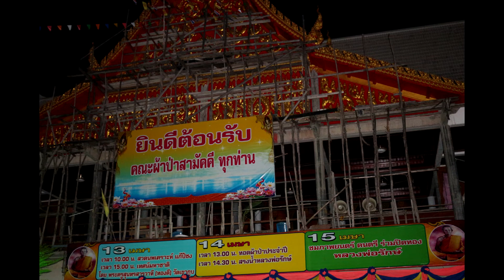ที่นี่แม่กลอง 1 เชิดชัย อริสา หนุ่มวี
ขอบคุณทุกการติดตามเฟส